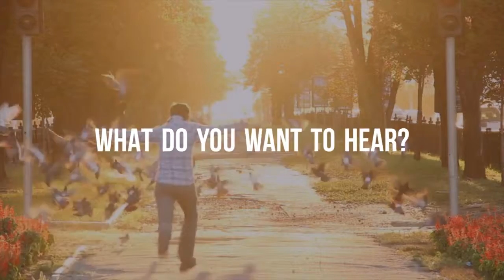Wake up WIth Kevee on 92.6FM Radio Verulam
Mayhem and music on a Saturday morning